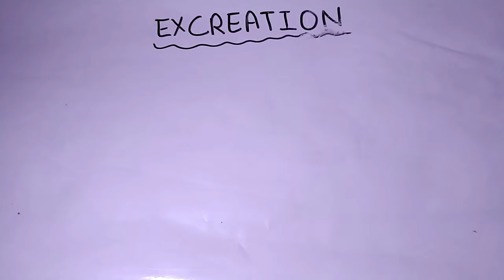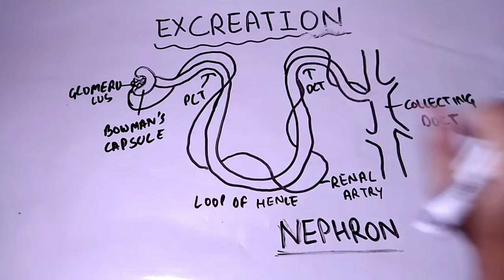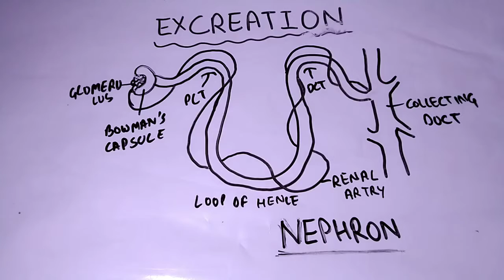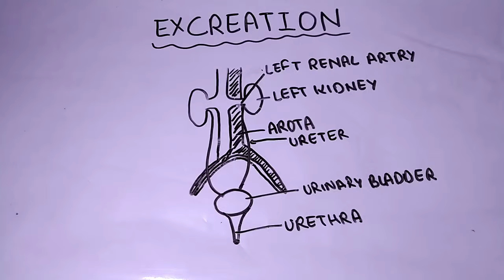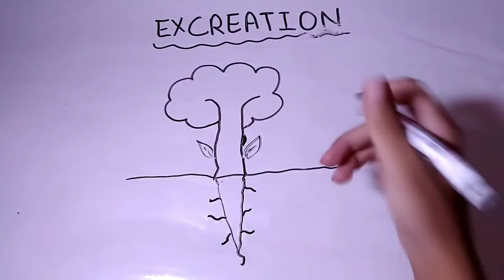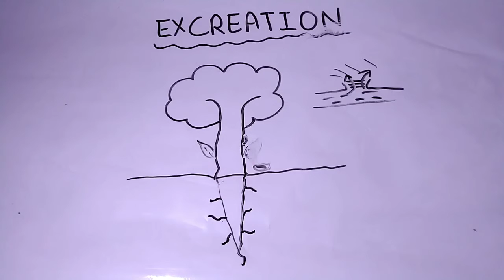Phase 5 | Ch-6 | Life Prosses | Excreation | Class 10 | NCERT